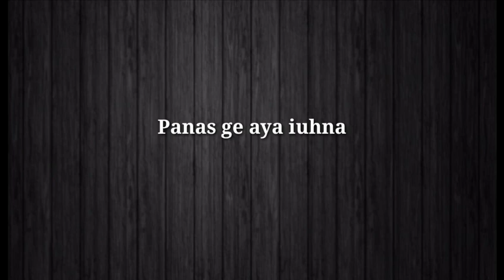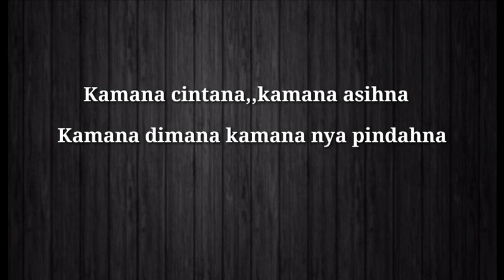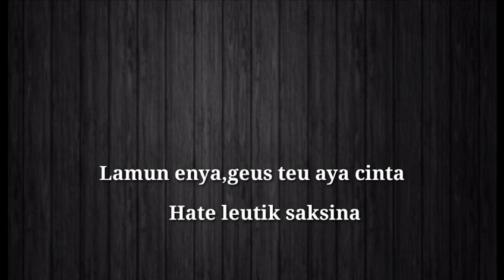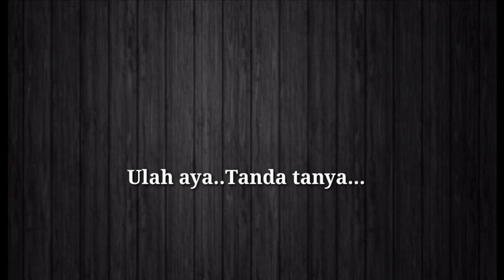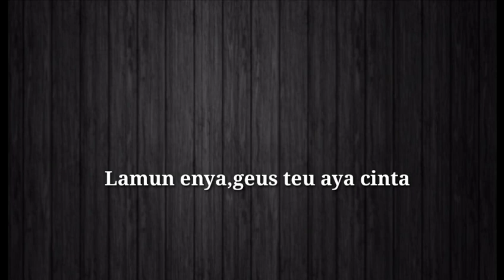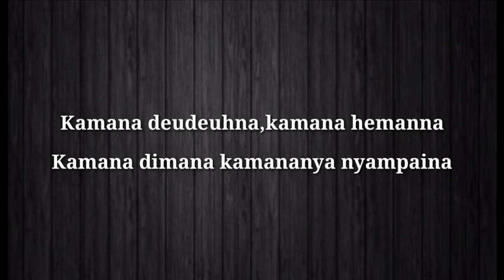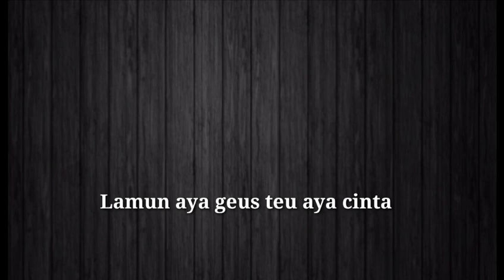KAMANA CINTANA || Karaoke Lagu Sunda || chord Am ||nada WANITA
KAMANA CINTA NA
Pop sunda
Sunda koplo

Lirik lagu KAMANA CINTANA

Hujan ge aya raatna
Panas ge aya iuhna
Reup peuting bray beurang
Titis tulis geus suratan

Diri lain lir boneka
Dikeukeuweuk sakarepna
Boga rasa harga diri
Sabar ge aya batesna

Lamun enya..Geus teu cinta
Ulah aya...Tanda tanya

Kamana cinta kamana asihna
Kamana dimana kamana nya pindahna
Kamana duuuh... cintana

Kamana deudeuhna kamana hemanna
Kamana dimana kamana nya nyampayna
Kamana duh... deudeuhna

Lamun enya geus teu aya cinta
Ulah aya rasa dipaksa
Hate leutik saksina